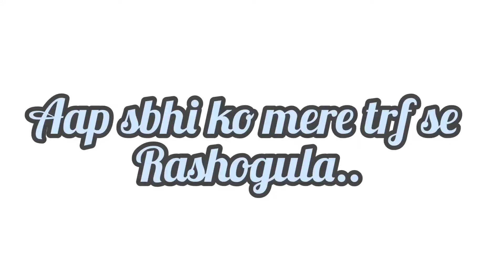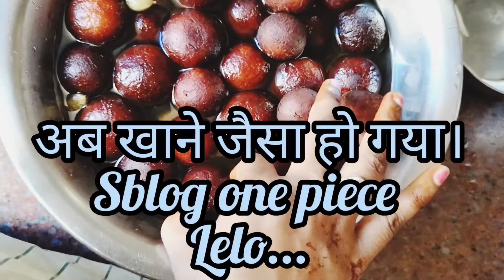aaplog gass kro ye kya hy? aur btaiye kaisha hy.. aaplog jarur try kijiyega.. #1-1 sblog lena.